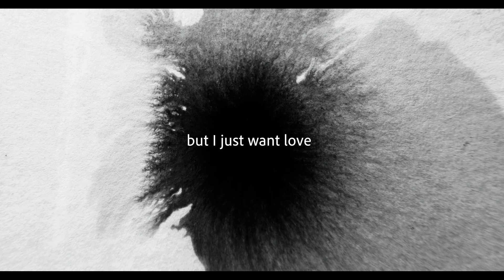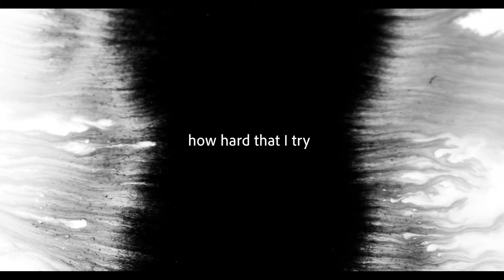John Michael Howell - Not Your Type [OFFICIAL LYRIC VID]